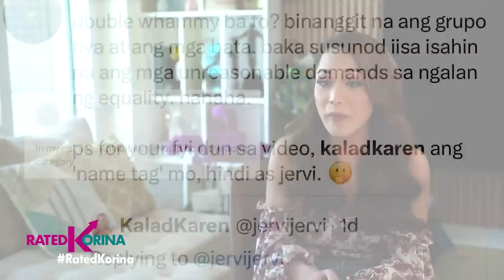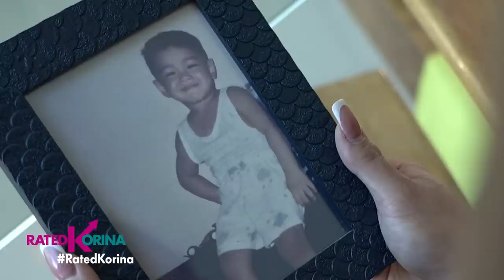KaladKaren Sinagot ang bashers sa Tinanggap na Award "Wala na kayong magagawa, NANALO NA AKO!"